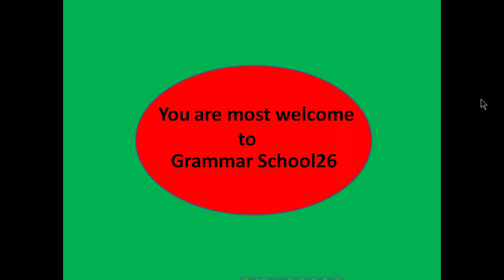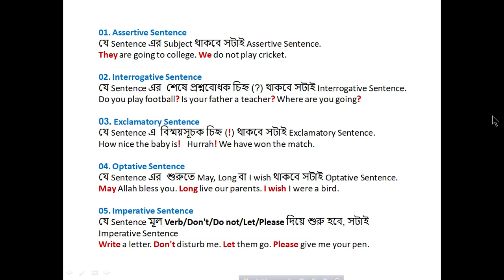Sentences in English ।। Types of Sentences in English Grammar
In this video you will know the Sentences in English and Types of Sentences in English Grammar and How to identify each Sentence separately. A Technique to identify a sentence. Assertive Sentence
যে Sentence এর Subject থাকবে সটাই Assertive Sentence.
They are going to college. We do not play cricket.
02. যে Sentence এর  শেষে প্রশ্নবোধক চিহ্ন (?) থাকবে সটাই Interrogative Sentence.
Do you play football? Is your father a teacher?
03.যে Sentence এ  বিস্ময়সূচক চিহ্ন (!) থাকবে সটাই Exclamatory Sentence.
How nice the baby is! Hurrah! We have won the match.
04.যে Sentence এর  শুরুতে May, Long বা I wish থাকবে সটাই Optative Sentence.
May Allah bless you. Long live our parents. I wish I were a bird.
05.যে Sentence মূল Verb/Don't/Do not/Let/Please দিয়ে শুরু হবে, সটাই Imperative Sentence.
Write a letter. Don't disturb me. Let them go. Please give me your pen.
This video will be very very helpful for you if you watch this one carefully and attentively and practice at home. You may note some important points from this video in your notebook, you want. Remember, it is a foreign language. You will succeed in learning it when you know the rules and enrich your stoke of vocabulary and practice them at your home and with your friends. You should read the dailies in English version every day. You should keep writing a daily diary, it will help you enrich words meaning. Discuss anything in English with your friends. Write a dialogue daily on various topics in your own English. It will grow creative power in you. Thus, one day you will be able to speak in English fluently and successfully.